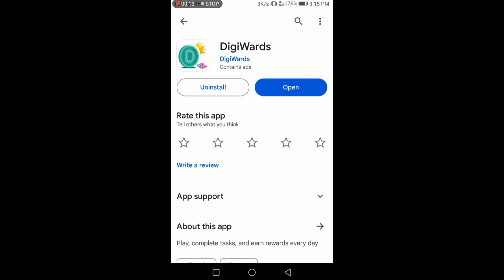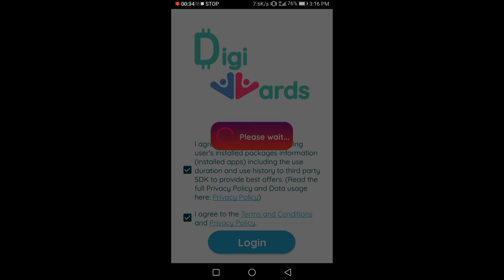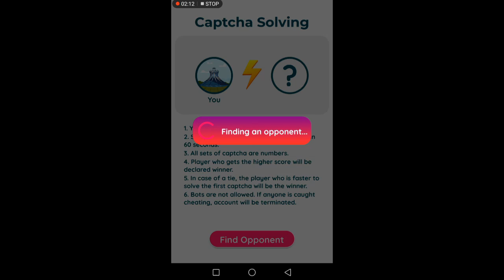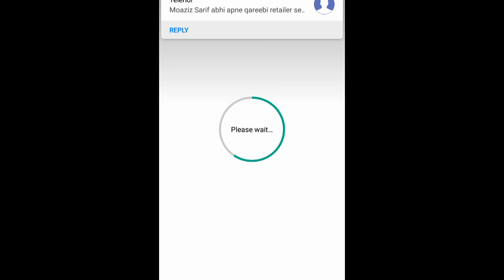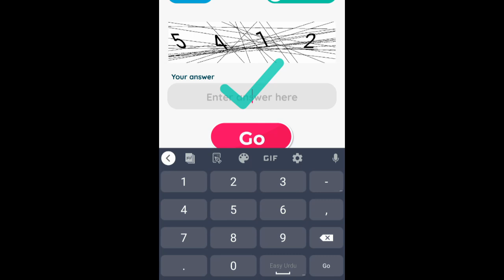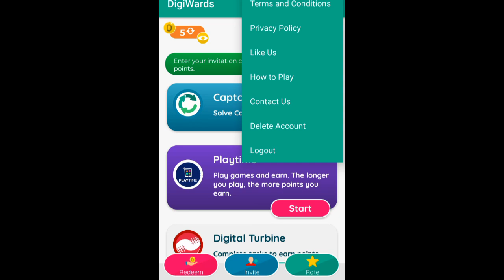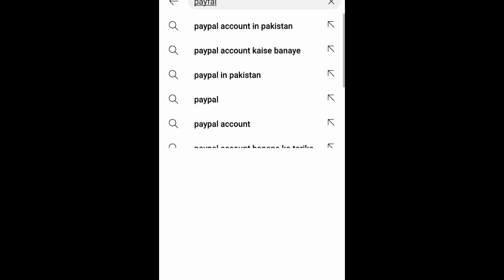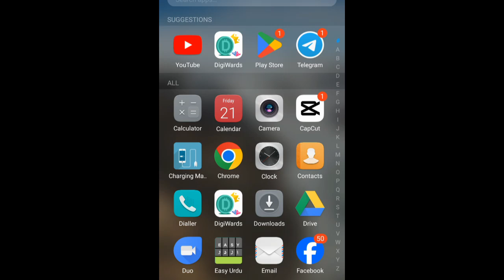Free online earning . just taype and earn . without investment . Adnan skill.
This video for student all work form Abc and 123 just type and earn . free app
without investment

free earning app real app